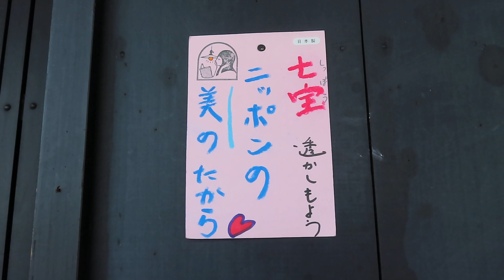和室に深い味わいが加わる ～七宝すかし文様の照明～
●25060405

高さ：ガラス13.8cm
横幅:20.4cm
重さ:0.8kg
コードの長さ:46cm
材質:真鍮・乳白ガラス（つやピカ）
コード吊り
時代:大正・昭和初期製造品
在庫:1台